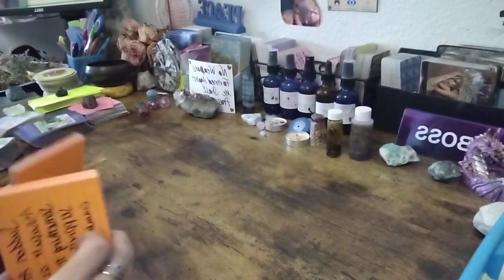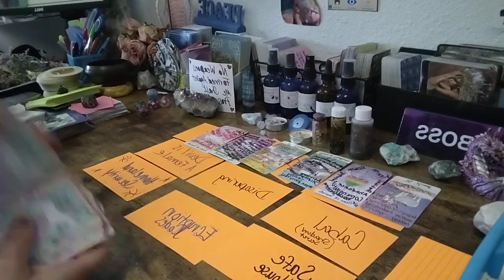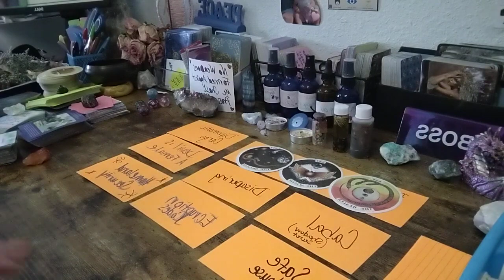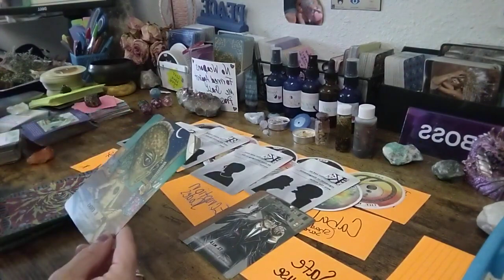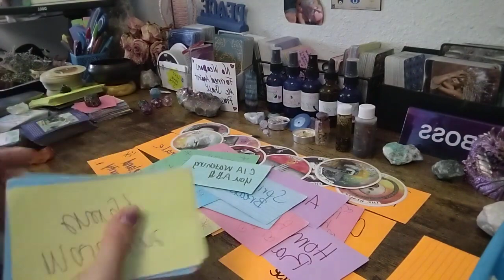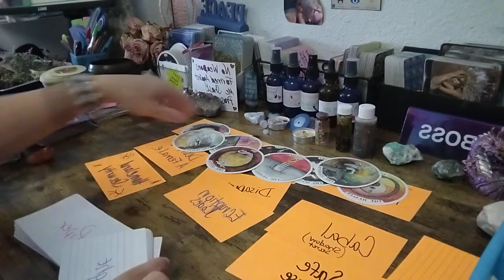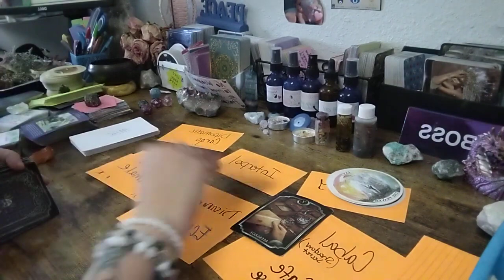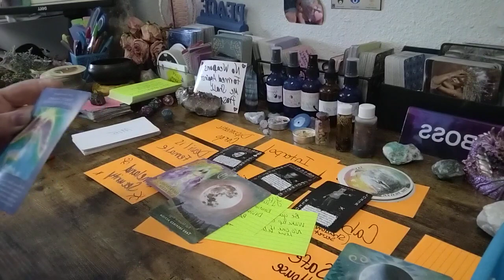🚨URGENT~ ADDICTION OVERDOSE EVIDENCE🧾 COULD BE ON PHONE📱 RAID BLOOD🩸 💰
Special for Month of May $2️⃣5️⃣.2️⃣5️⃣ for15- 25 min📖

🆘🚨EMERGENCY📚💲1️⃣5️⃣0️⃣.0️⃣0️⃣

💲8️⃣8️⃣.8️⃣8️⃣Crime Reading

💲8️⃣8️⃣.8️⃣8️⃣Twin Flame/Soulmate 📚

💲4️⃣4️⃣.4️⃣4️⃣for 20min 📚

Sale 15% everything&shipping👇⬇️👇⬇️👇